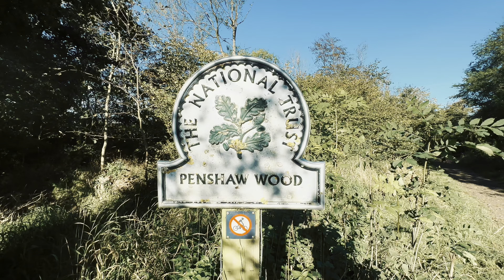SUNDAY MORNING WALK AT PENSHAW MONUMENT WOODS (Family Adventures) ***Autumn 2023***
Autumn is here so we took a beautiful morning walk through Penshaw woods on a crisp and fresh Sunday morning with my girls. Evelyn loves nothing more than to be outside and in the wilderness. She is an inquisitive little explorer and we couldn’t be more happier with that.